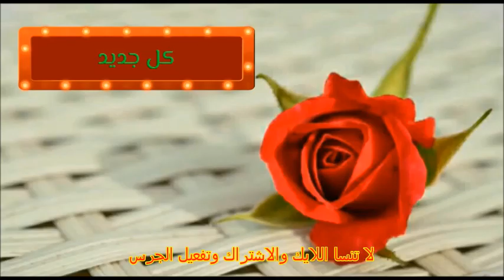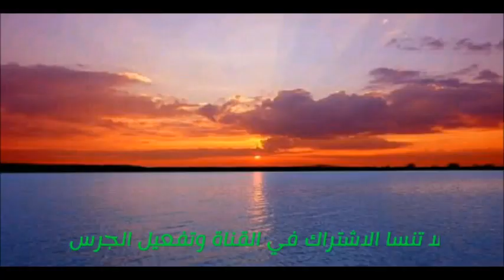أسهل طريقة لربط عقدة السنارة The easiest way to connect the knot of the hook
سنار
خيط او شعر او بريد